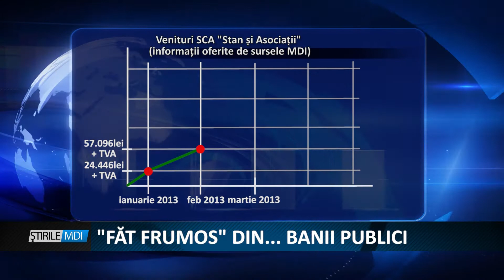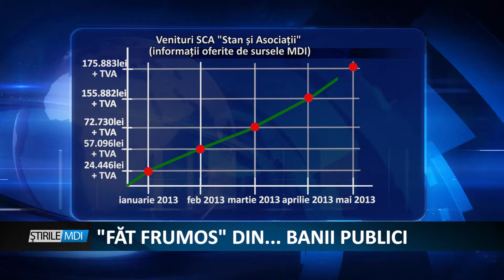FAT FRUMOS DIN BANI PUBLICI MDI TV